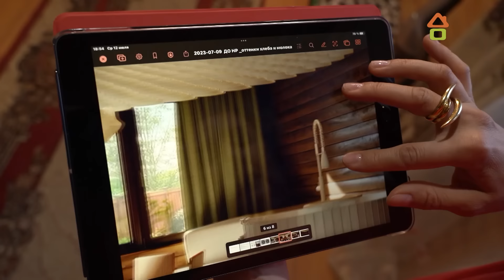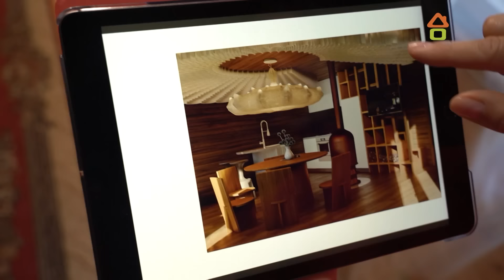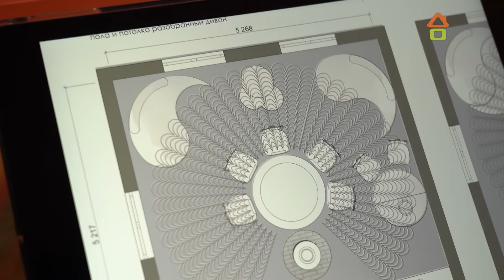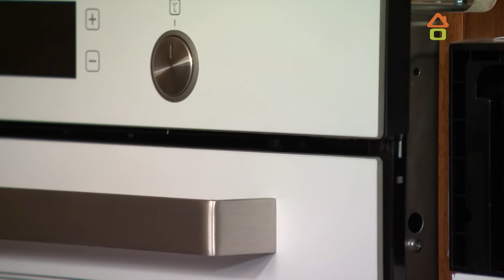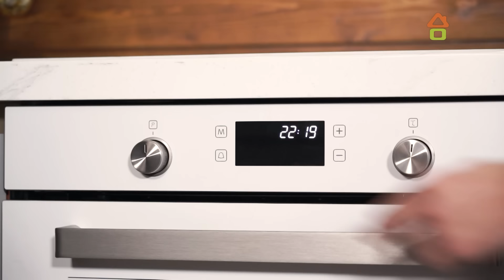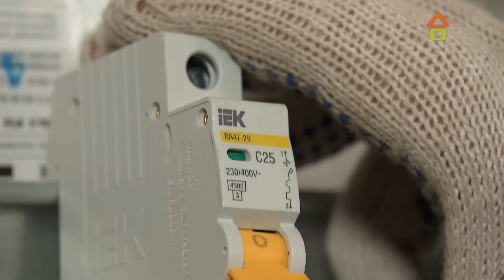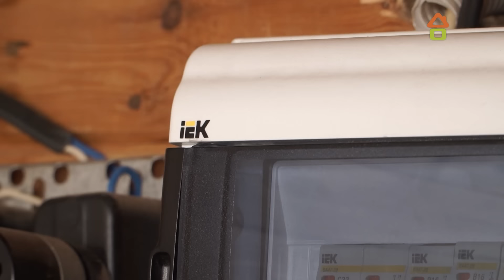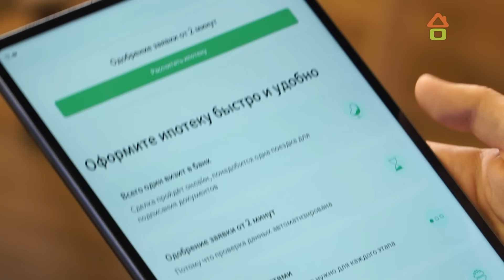Дачный ответ 17.12.2023, "Кухня-гостиная с молоком и хлебом"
Если вы хотите стать участником «Дачного ответа», то оставляйте заявку по ссылке

В этом выпуске «Дачного ответа» организуем единое пространство кухни-гостиной. Отделку выполним в цветах хлеба и молока, в центре комнаты разведём живой огонь, а под потолком заставим парить большой купол.